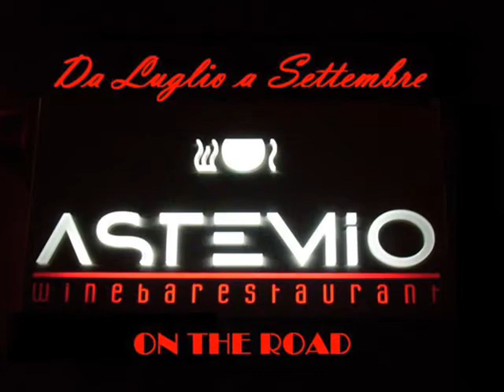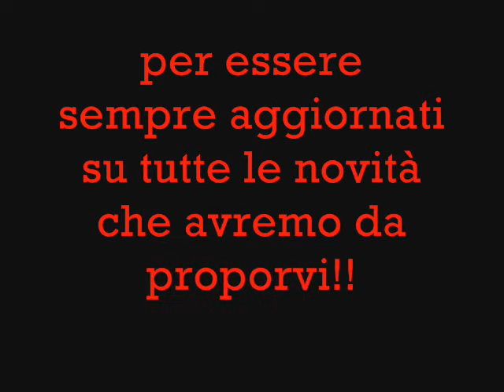progetto Astemio on the road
un piccolo video illustrativo del progetto estivo che propone l'ASTEMIO